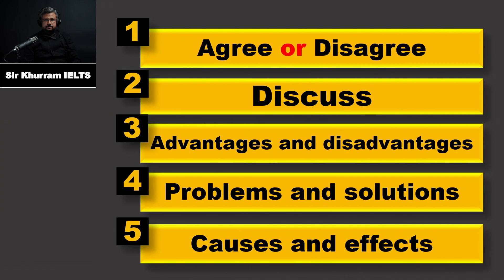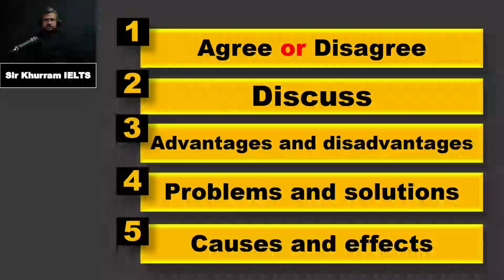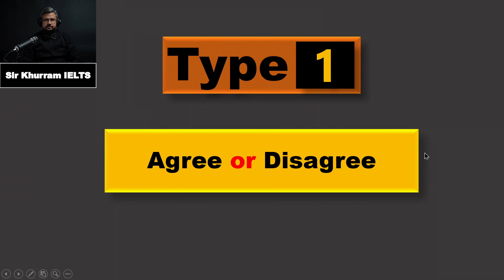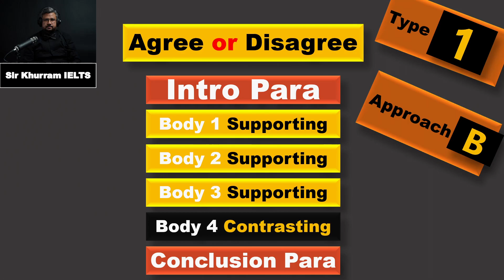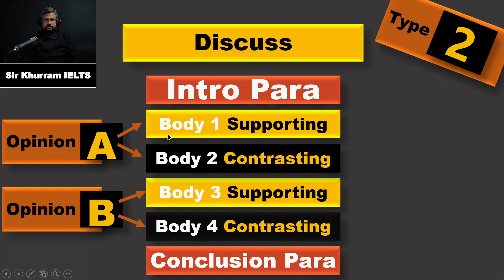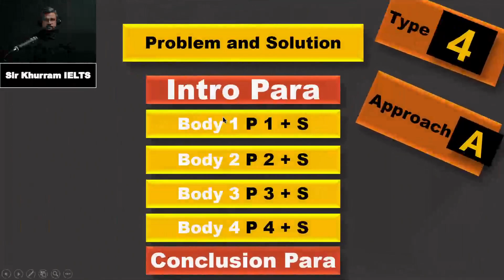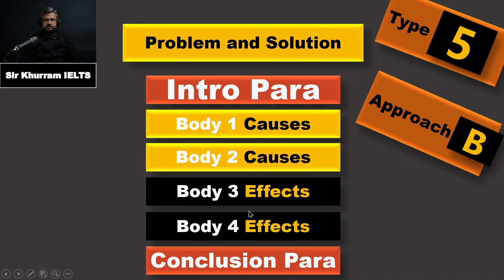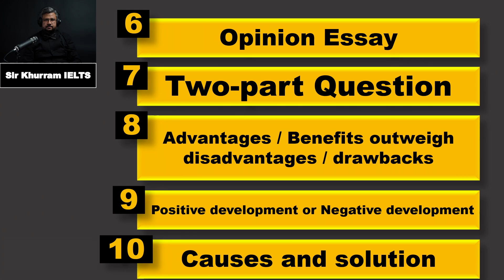IELTS 9 BANDS Golden Tips (Urdu / Hindi Version) By Sir Khurram IELTS